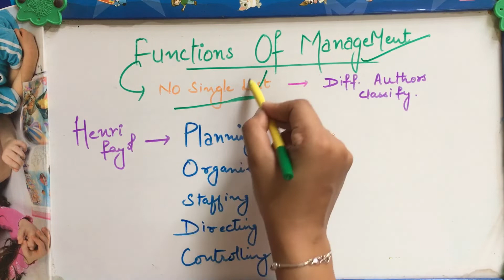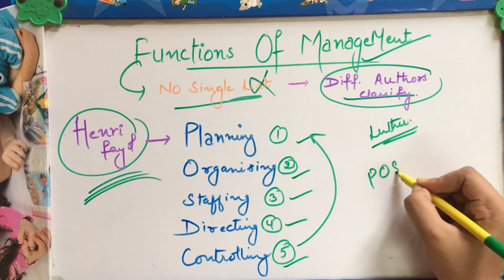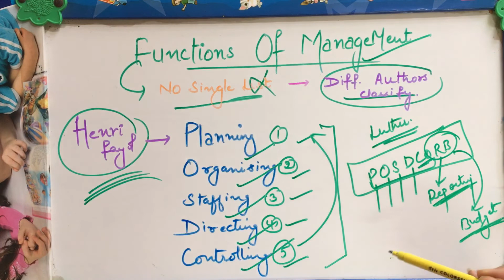Functions of Management | Managerial functions | Henri Fayol | concept clear